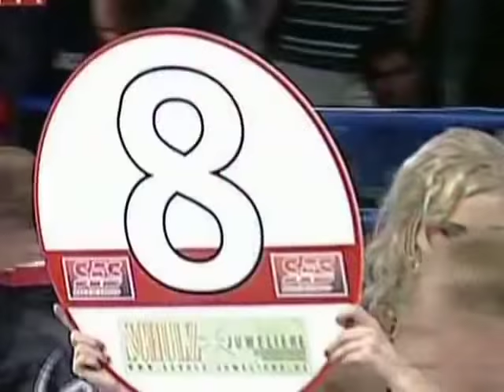BIG E BOXING, Natascha Ragosina vs Conjestina Achieng Boxing Fights